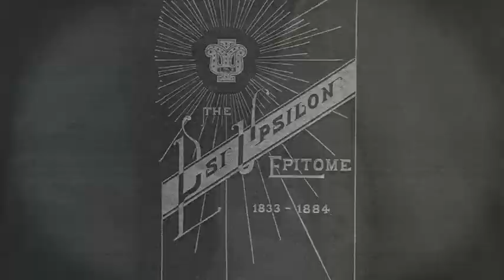Psi Upsilon Fraternity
A dramatic introduction to Psi Upsilon Fraternity and its values.